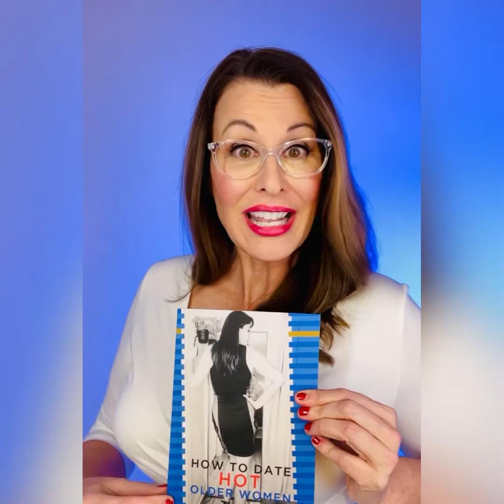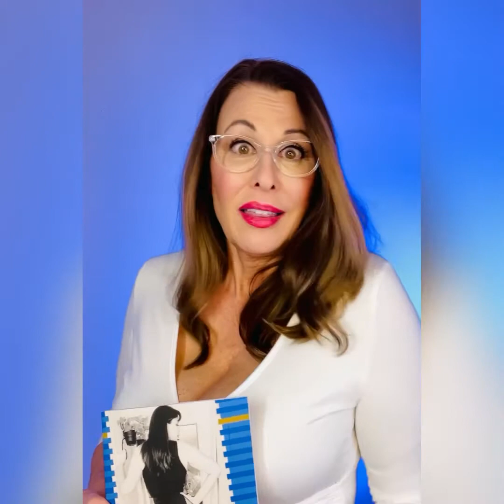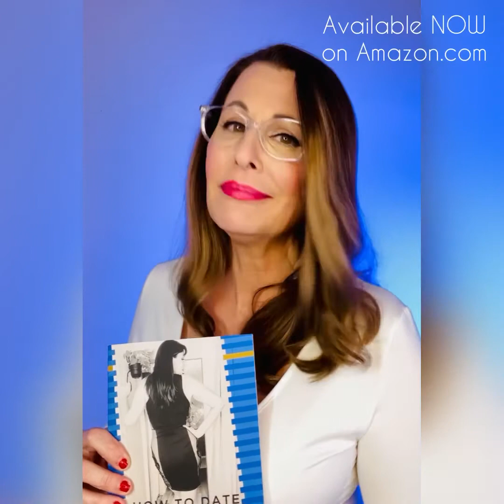Elaina St James on “How to Date Older Women” Book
Elaina St James discusses how to date older women. What is special about older women? Once relegated to the rocking chair, now older women simply ROCK! More and more Older women are being sought after romantically. Why? What’s the appeal and if you're interested in dating a beautiful older woman, how do you go about it regardless of your age or gender. How To Date Hot Older Women: The Ultimate Guide to Dating Older Women. Written by a Mature Model Elaina St James

Elaina St James is THAT Mom,  All Natural Mature Internet Model, Social Influencer & Author. She became an Internet sensation at age 54 on most social media platforms.

Elaina is best known for her natural curves, engaging smile, and authentic, playful positivity.  She is in the top 1% Model on “that” site 😉 and the author of How To Date Older Women.